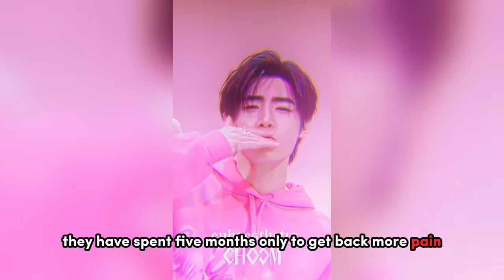Fans Send Trucks To HYBE To Call Out Concerns Over ENHYPEN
Fans Send Trucks To HYBE To Call Out Concerns Over ENHYPEN’s Jungwon